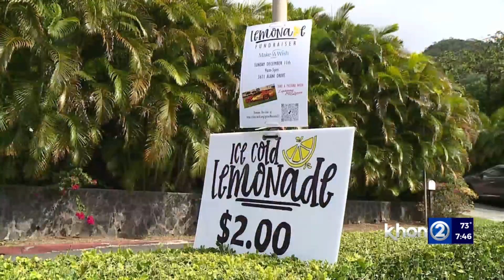Whiz Kids: Manoa boy on track to raise over $12,000 for Make-A-Wish Hawaii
It is an ambitious mission, but one that 12-year-old Nainoa Tindle can handle.